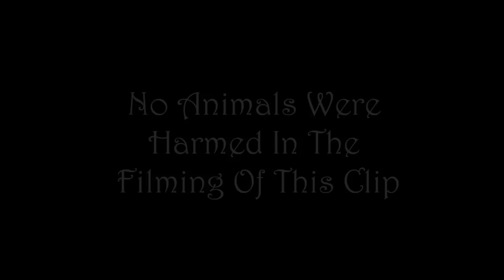Snowball fight with animals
Decided to have a snowball fight with some zoo animals. A few had to be woken up to play.